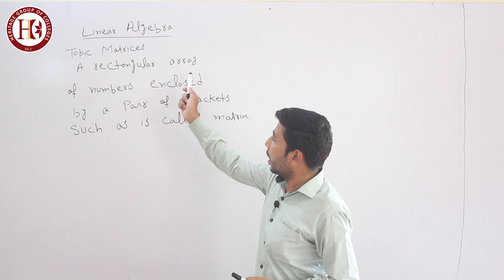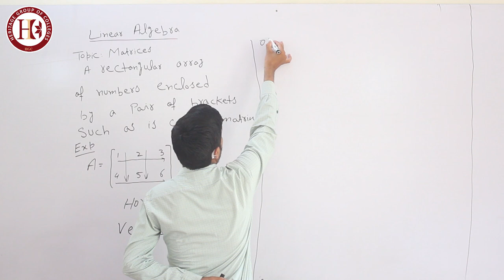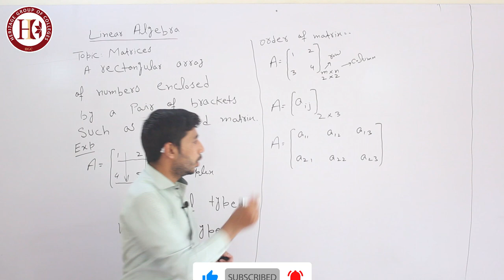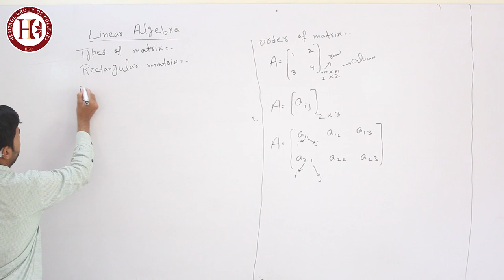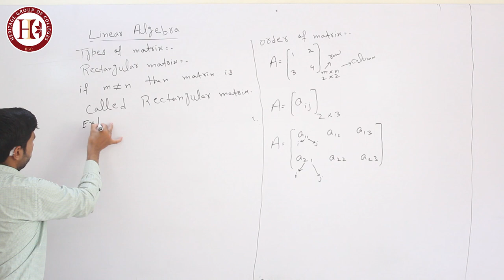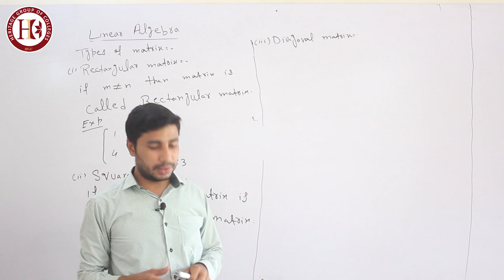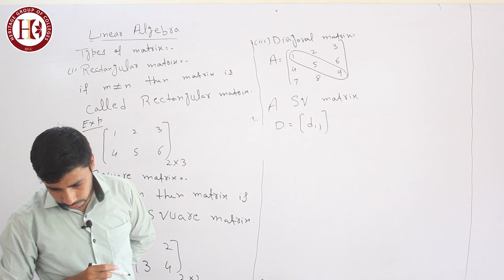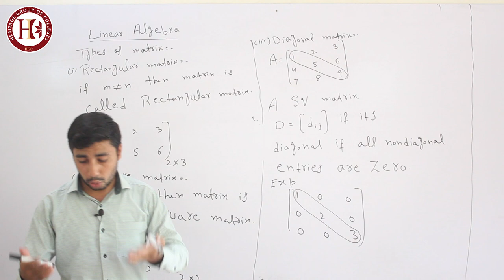Heritage College BS Math , BS CS Lecture No. 1 Linear Algebra,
Heritage International College BS Math & BS CS Lecture No. 1 Topic : Introduction To Matrices & Its Types . Subject Linear Algebra